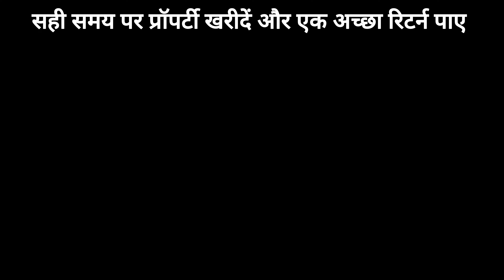Jda Approved Plots in Jaipur | Property in Jaipur | plot in Jaipur